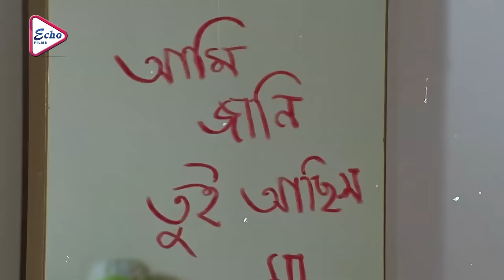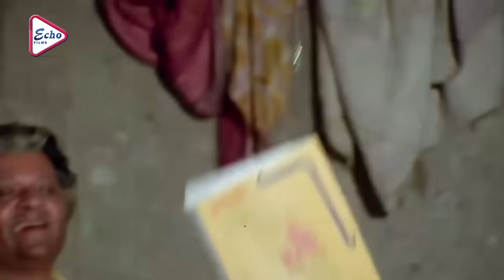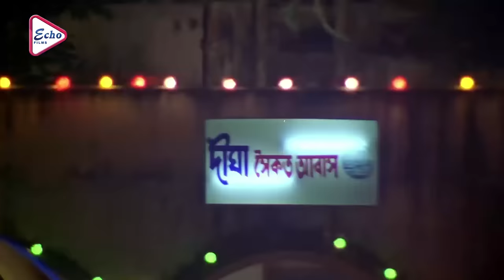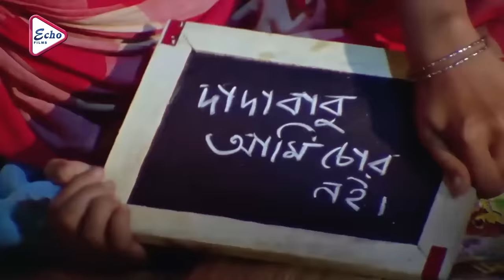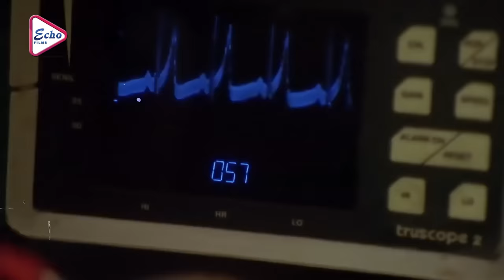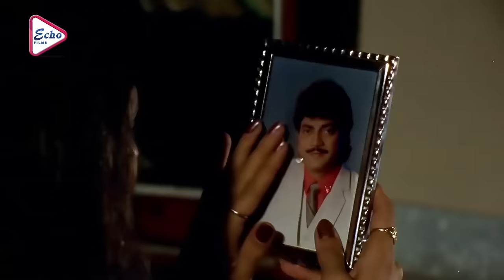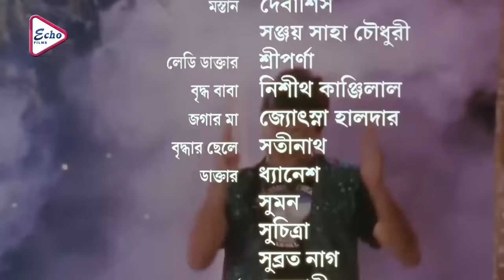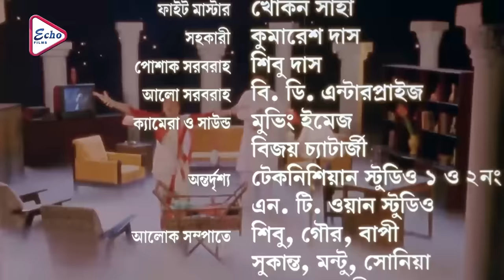BASTIR MEYE RADHA | বসতির মেয়ে রাধা | CHIRANJIT | RITUPARNA SENGUPTA | DEEPANKAR DEY | ECHO FILMS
ECHO FILMS presents Bengali full movie " BASTIRMEYERADHA", "বসতিরমেয়েরাধা" which was released in the year 2003, Directed by: CHIRANJITCHAKRABORTY, starring : CHIRANJIT, RITUPARNASENGUPTA, ANAMIKASAHA, DEEPANKARDEY. Just watch the movie which will take you at the edge of the seat . . . . DO NOT MISS . . .

Movie Credits :

Film.      : BASTIR MEYE RADHA (বসতির মেয়ে রাধা)

Director : CHIRANJIT CHAKRABORTY

Starring : CHIRANJIT,RITUPARNA SENGUPTA,ANAMIKA SAHA,DEEPANKAR DEY

Music Director(s) :MANAS CHATTERJEE

Release : 2000